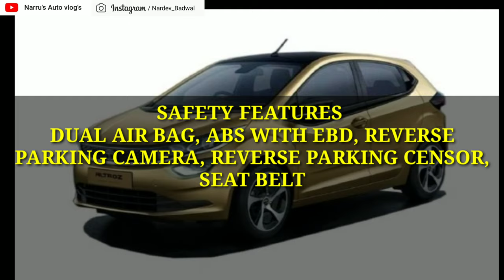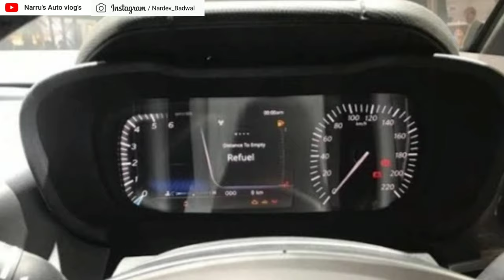TATA ALTROZ COMING SOON IN DIWALI 2019 : टाटा अल्टरोज : BALENO & i20 को खतरा ? : Narru'sAutoVlogs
In this video I have given information about TATA MOTORS UPCOMING PREMIUM HATCHBACK TATA ALTROZ. TATA ALTROZ coming with BS-6 compliant 1.2 ltr. petrol and 1.5 ltr diesel engine and also 5 speed manual and 5 speed automatic transmission. Initially TATA ALTROZ LAUNCH ONLY WITH 5 SPEED MANUAL TRANSMISSION AND LATER ONE OR TWO MONTH AFTER ALSO COMING WITH 5 SPEED AUTOMATIC TRANSMISSION. TATA ALTROZ HAS DUAL AIR BAG, ABS WITH EBD, REVERSE PARKING CAMERA, REVERSE PARKING CENSORS, SEAT BELT REMINDER DRIVER SIDE AND CO-PASSENGER SIDE, KEY LESS ENTRY, ISOFIX CHILD SEAT ANCHORAGE, FRONT AND SIDE IMPACT BEAM, SPEED ALERT SYSTEM SAFETY FEATURES. TATA ALTROZ ALSO HAS PROJECTOR HEAD LAMPS, DRL, ALL NEW DUAL TONE INTERIORS, AMBIENT LIGHT, ARM REST, BODY COLORED ACCENT IN AC VENT, THREE SPOKE TILTABLE SPORTY STEERING WHEEL WITH AUDIO MOUNTED CONTROLS AND VOICE RECOGNITION AND VERY STYLISH TATA NEXON INSPIRED FLOATING TOUCHSCREEN INFOTAINMENT SYSTEM SUPPORT ANROID AUTO, APPLE CAR PLAY, NAVIGATION, BLUETOOTH CONNECTIVITY, RADIO FM, AUX AND USB. TATA ALTROZ DIRECT COMPETE WITH MARUTI SUZUKI BALENO AND HYUNDAI ELITE i20.

EXPECTED PRICE OF TATA ALTROZ
6 LAKH - 8 LAKH
(EX-SHOWROOM PRICE DELHI)

1 : TATA ALTROZ COMING IN DIWALI 2019 COMPETE TO BALENO AND ELITE i20.
2 : TATA ALTROZ PREMIUM HATCHBACK LAUNCH IN THIS DIWALI 2019.
3 : TATA ALTROZ LAUNCH IN THIS DIWALI 2019.
# Narru'sAutoVlogs